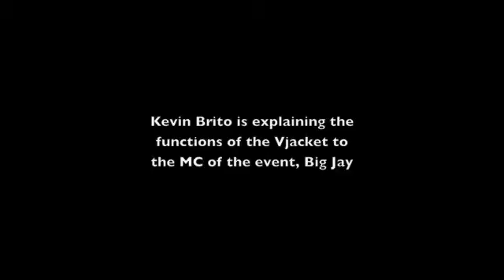vjacket- BigSouthlab presentation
Presentation of the vjacket at the Maassilo, Rotterdam.